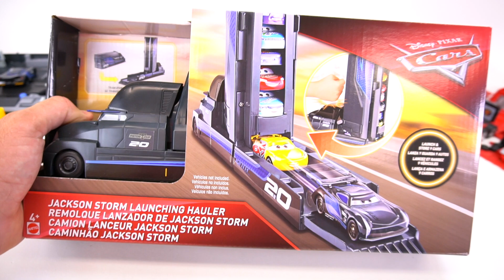Disney Cars 3 Piston Cup Race Haulers Jackson Storm Launcher Trailer Racing 11 CARS!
Check out this new Jackson Storm Hauler that you can load up to 11 racecars inside and lauch! I also have a Mack Hauler, Dinoco Cruz Ramirez, Dinoco Grey Hauler and a Long Jackson Storm Hauler. Each one of these playsets open up. But now check out the cool new launcher!